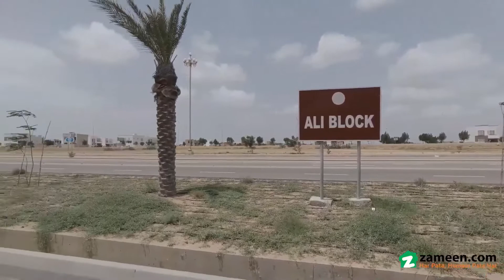125 SQYD RESIDENTIAL PLOT FOR SALE IN BAHRIA TOWN KARACHI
The Residential Plot You Have Been Looking To Purchase Is Up For Grabs. This Property On Offer Is A Catch For Many Buyers Due To Its Unique Features. The Perfect 125 Square Yards Residential Plot Is Available For Sale Now. Now You Can Enjoy Some Of The Most Luxurious Amenities In Just Rs
 . Bahria Town - Precinct 12 Is Great From A Lot Of Aspects. Not Only Is It Surrounded By Facilities But Also Considered Secure. The Current Market Conditions Makes The Deal Fairly Attractive For Buyers Eyeing Property In Karachi.

you Can Take Possession As Soon As Construction Is Completed.
a Corner Plot Is A Dream Come True For Buyers, So Don't Miss This Chance.